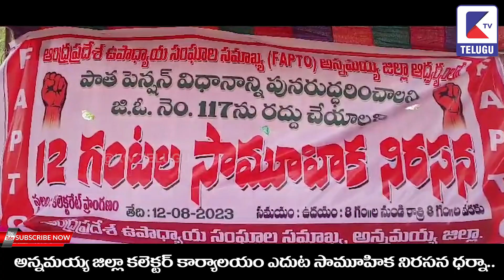అన్నమయ్య జిల్లా కలెక్టర్ కార్యాలయం ఎదుట సామూహిక నిరసన ధర్నా | Ktv TELUGU